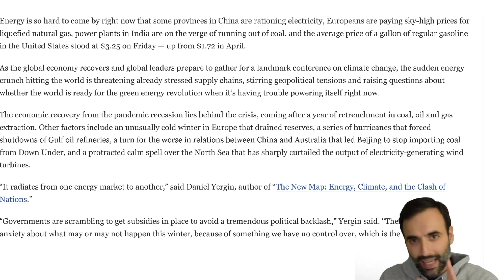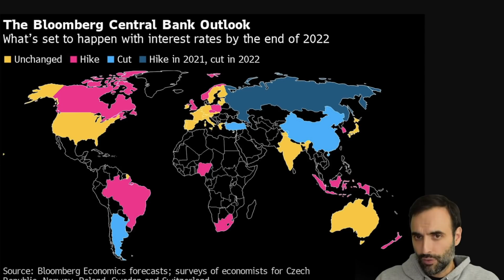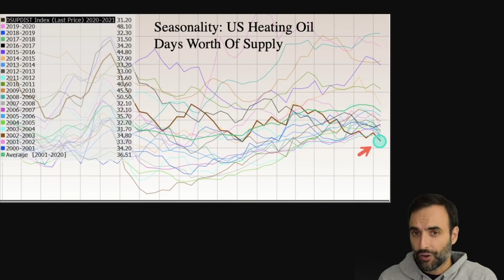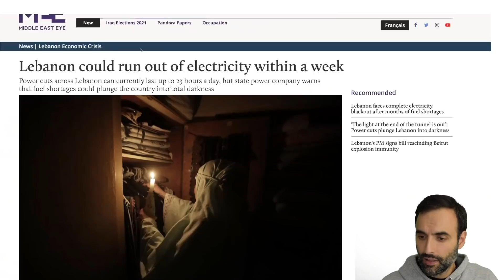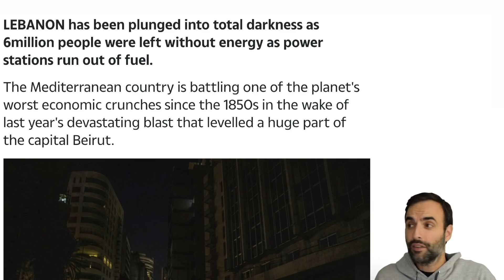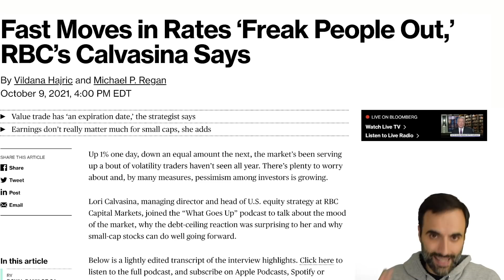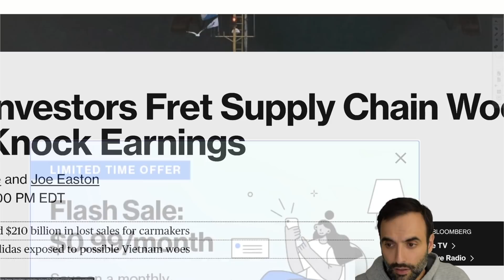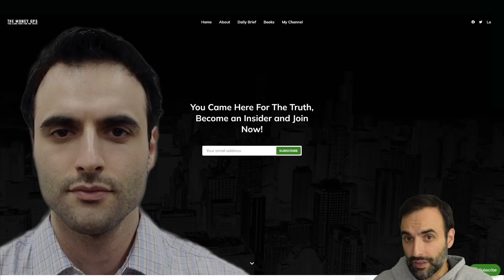Lebanon Crisis Mass Power Outages A Warning of Global Event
7 CRITICAL TIPS FOR FINANCIAL EDUCATION. SIGN UP FREE:
TOPICS AND TIMESTAMPS:
Wild Ride 0:00
CUTS AND RISES 0:45
LEBANON TURMOIL 8:34
WEALTH EVAPORATION 15:10

$GPS INSIGHTS
#1 PROBLEMS ARE COMPOUNDING AND SPECULATION DOUBLING UP
#2 LEBANON IS AN EXTREME EXAMPLE OF MULTIPLE CRISES AT ONCE
#3 INFLATION IS UNSTOPPABLE

The U.S. consumer is maxed out. They need more stimulus in order to continue this economy. And of course, stocks need their artificial boost as well. The U.S. consumer is maxed out. Consumer sentiment is down heavily. Real estate continues to increase in price right now as we see low interest rates keep this going. There is upward pressure on markets right now globally because of the inflation of the money supply. As a result, we are finding prices of just about everything being higher. Money, cash, debt is coming into the markets at this time finding its way into stocks, bonds, real estate. Social security is running out of money. Pension funds are not keeping up with inflation. Natural gas and crude oil prices are rising as well as all energy and food prices.  Commodities are rising higher including oil, crude oil.